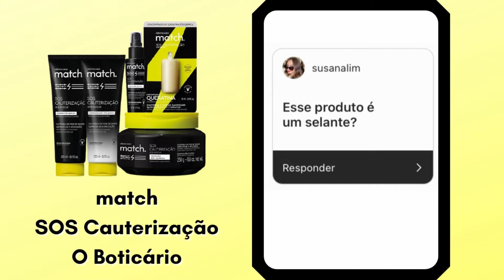MATCH SOS CAUTERIZAÇÃO O BOTICÁRIO TESTEI NOS MEU CABELOS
MATCH SOS CAUTERIZAÇÃO O BOTICÁRIO TESTEI NOS MEU CABELOS - conheça os reais benefícios dessa nova linha para os cabelos de O Boticário.

➜ GLAMBOX - São caixas de assinatura de produtos de beleza.
ASSINATURA ANUAL -DESCONTO DE R$80,00 + GIFTS (todo mês muda o brinde)

Compre com Desconto usando cupons de desconto CUPONOMIA na minha LOJINHA AVON
Se você quer se tornar uma Representante da Beleza AVON para aumentar sua renda, ou para comprar com descontos (que vão de 15% a 40%) – clique neste
Depois que você efetuar as primeiras compras e pagar os boletos, nós duas ganharemos pontos e MUITOS prêmios no programa MEU MUNDO AVON.

➜ SKIN HEALTH COSMÉTICOS – para COMPRAR os produtos da marca com desconto acesse e use o cupom THAYS15OFF.